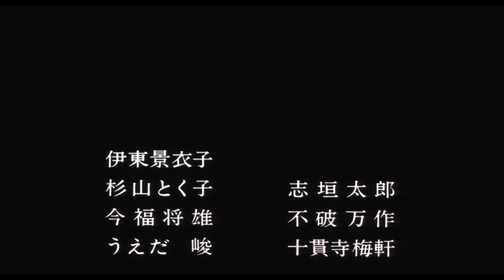Wuthering Heights (1988) by Yoshishige Yoshida, Clip: Takamaru discovers that Kinu is now dead...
In this somewhat unusual retelling of the Emily Bronte classic, we have a Japanese version of the ill-fated Heathcliff and Cathy.

In this scene, Takamaru (Mr Lockwood I suppose in the original novel) returns to the scene of the torrid affair many years earlier to find out what happened to the main players in the drama.

The faithful old servant Tae, who is spinning Tae, is I suppose Nelly and reminds me of a similar fortune-teller type woman in Kurosawa adaption of Macbeth, Throne of Blood...

("Young Kinu Yamabe is drawn to low-born Onimaru, who is vital and charismatic, but viewed by his father as a demon. After her first period, Kinu suffers the fate of any women born near the Sacred Mountain: she must leave the Mountain and serve as a priestess.")